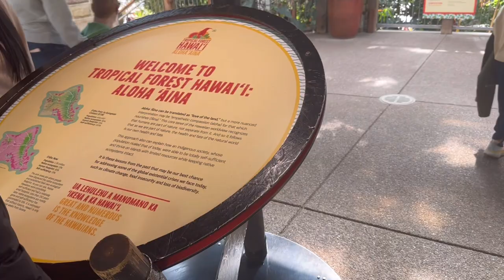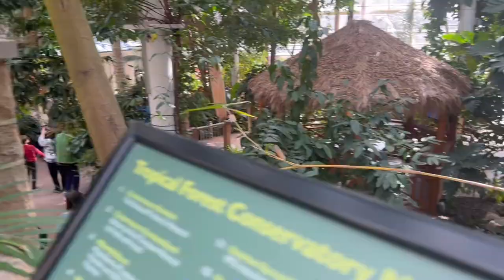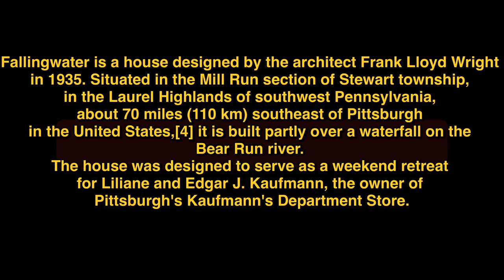Best Time Spent With Family | Indian Vlogger In USA 🇺🇸 | Family Vlogs | Pittsburgh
Hi Guys - we have launched my new channel " Explore USA with Sinha "

HERE IS A SOLUTION TO EVERYTHING DON’T EVER GIVE UP SHOW UR GRIT
NEVER EVER GIVE UP - SHOW UR GRIT. PEOPLE WILL GET YOU DOWN AND DISCOURAGE YOU.

NEVER LOSE YOUR COOL. ACTIONS SPEAK LOUDER THAN WORDS. ALWAYS COME BACK WITH SUCCESS.
REMBER IN SELF BELIEVE TO A T.

A LITTLE ABOUT ME. I AM CALLED VIDYUT SINCE I JUST POPPED OUT OF MOTHERS WOMB IN LIVERPOOL ENGLAND.
THE SITUATION WAS VERY GRIM BETWEEN MY MOM'S HEALTH AND MY DAD TO MAKE A VERY HARD CHOICE. FROM ENGLAND I TRAVELED TO MANY COUNTRIES INCLUDING FEW YEARS IN BANGKOK AND THEN OF COURSE UNITED STATES OF AMERICA WHICH IS THE COUNTRY I ALWAYS WANTED TO STAY.

I NEVER LET ANYONE OR ANYTHING PHASE ME OUT. I LOVE PEOPLE.